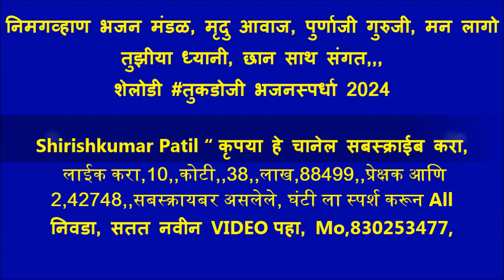निमगव्हाण भजन मंडळ,मृदु आवाज, पुर्णाजी गुरुजी, मन लागो तुझीया ध्यानी, छान साथ,शेलोडी भजनस्पर्धा 2024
शेलोडी तुकडोजी भजनस्पर्धा, 2024, विदर्भ स्तरीय भव्य खुली खंजरी भजन स्पर्धा 2024, जानेवारी 26.मौजा शेलोडी, तालुका दारव्हा जिल्हा यवतमाळ. स्पर्धेचे मार्गदर्शक श्री प्रकाश पाटील कानकिरड. उद्घाटक ह भ प श्री अरुण पाटील सालोडकर आजीवन प्रचारक गुरुकुंज आश्रम मोझरी.. कार्यक्रमाचे अध्यक्ष माननीय नामदार श्री संजय भाऊ राठोड मंत्री मृदा व जलसंसाधन तथा पालकमंत्री यवतमाळ वाशिम जिल्हा. प्रमुख उपस्थिती श्रीधर काका मोहोड शिवसेना जिल्हाप्रमुख, श्री दत्ताभाऊ मार्कंड प्रचार प्रमुख यवतमाळ जिल्हा, श्री सुशांत भाऊ इंगोले युवा सेना उपाध्यक्ष यवतमाळ, ह भ प श्री रमेश महाराज कचरे जीवन प्रचारक गुरुकुंज आश्रम गुरुकुंज मोझरी, श्री तुकाराम जी राऊत राष्ट्रीय कीर्तनकार यवतमाळ, श्री राजीव जी शिंदे गटविकास अधिकारी दारव्हा, श्री संजय रामटेके शाखा अभियंता दारव्हा, श्री देवानंद इरेगावकर ग्रामसेवक शेलोडी. स्पर्धा व्यवस्थापन श्री प्रवीण राऊत, आभार प्रदर्शन अंबादास जाधव, स्पर्धेचे चित्रीकरण शिरीष कुमार पाटील अमरावती, नोंदणी फी प्रमुख .श्री सुदर्शन कानकिरड, श्री गजानन खोडे, श्रीराम चव्हाण, श्री निलेश राऊत, श्री दिलीप वरघट. मंडप सहकार्य श्री देवानंद इरेगावकर ग्रामसेवक ग्रामपंचायत शेलोडी, संजय भाऊ रामटेके शाखा अभियंता दारव्हा. स्पर्धेला लाभलेले अन्नदाते .श्री प्रमोद ठोकळ, श्री ज्ञानेश्वर रोहनकर, श्री नथुजी जाधव, मंडप डेकोरेशन श्री अशोकराव राजगुरे बोरी अरब. आयोजन समिती .अध्यक्ष प्रवीण पवार, उपाध्यक्ष रोहित कानकिरड, सचिव अतुल ठोकळ, सहसचिव चंद्रकांत चौधरी. विशेष सहकार्य. .श्री गणेश राऊत . आणि समस्त ग्रामवासी शेलोडी. .,. ,